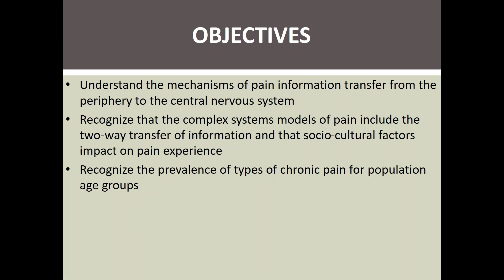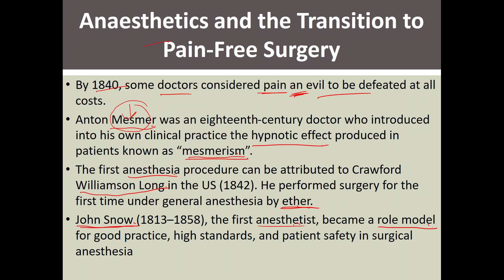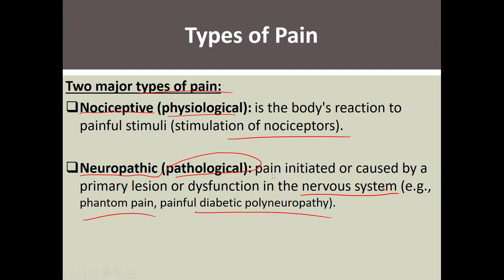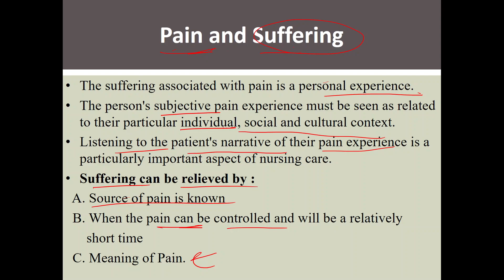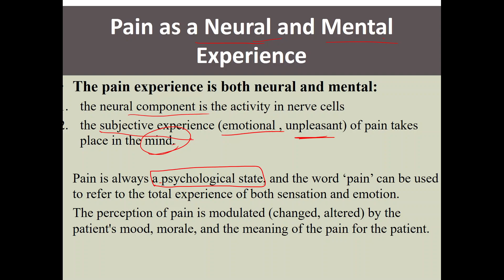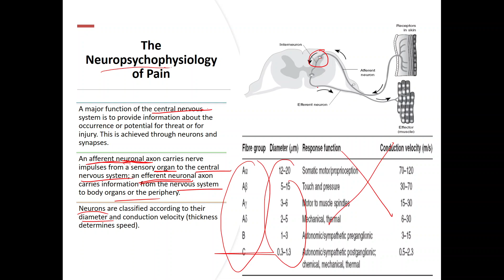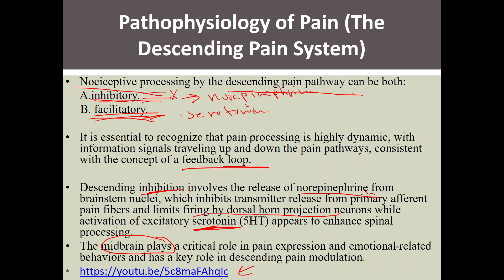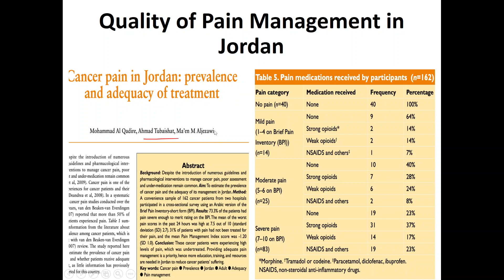Lecture 1: Introduction to Pain Management